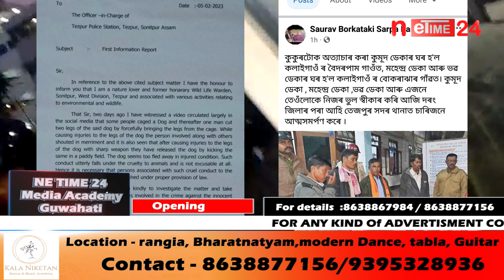Ne Time24 ৰ বাতৰিৰ প্ৰভাৱ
অৱশেষত গ্ৰেপ্তাৰ হ'ল দুদিনমানৰ পূৰ্বে দাৰে ৰেপি ৰেপি এটা কুকুৰৰ দুইখন ভৰি কাটি পেলোৱা ৪ পাষণ্ড।